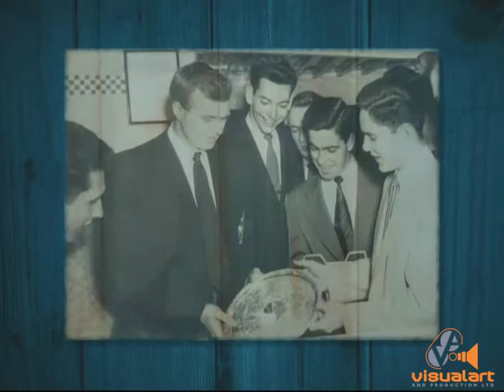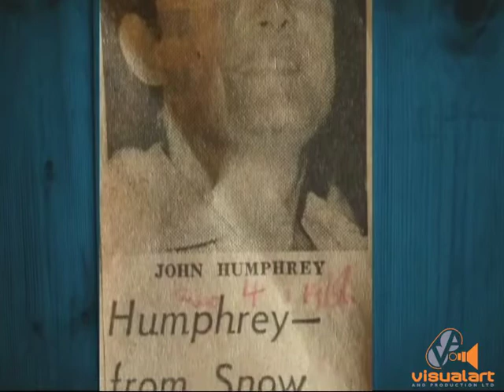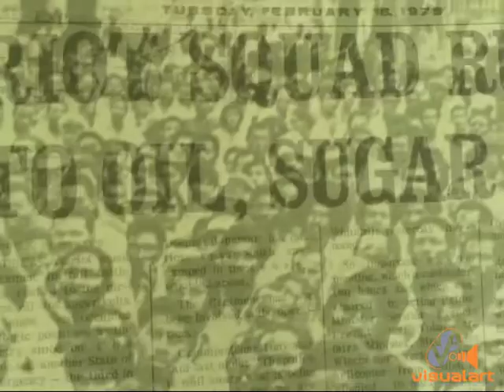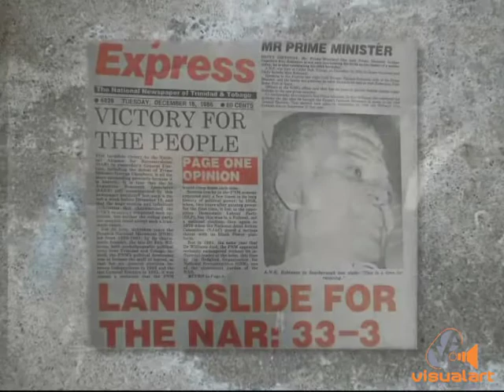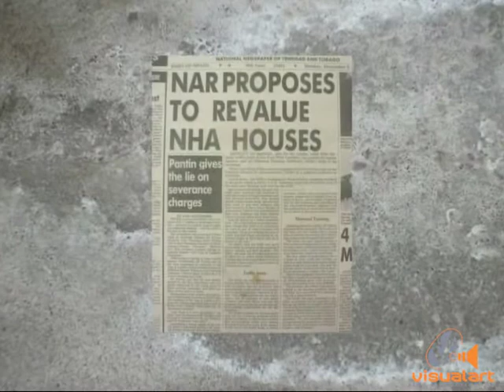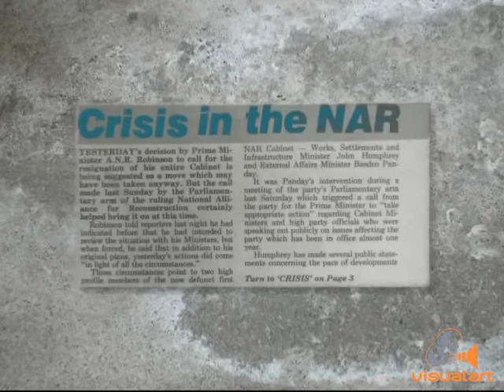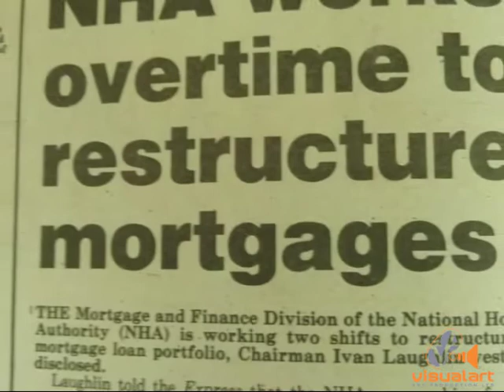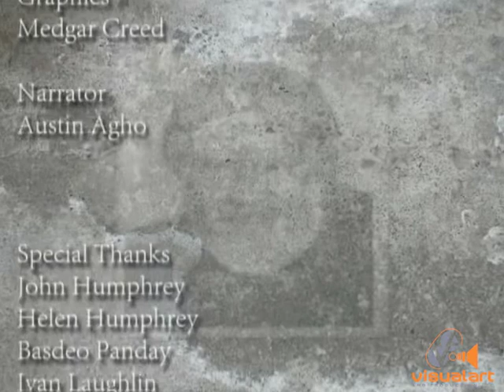John Humphrey "Political Architect" - Parliament Channel - VA History Series (2010)